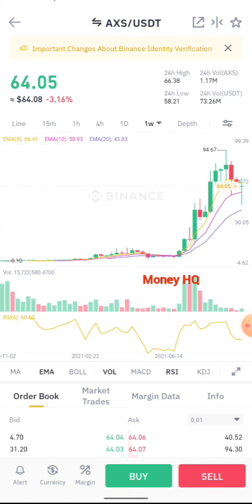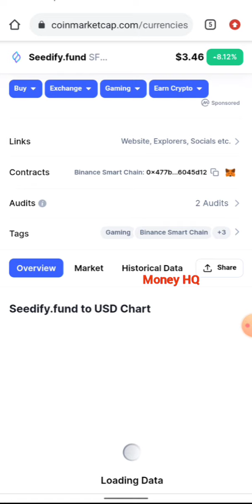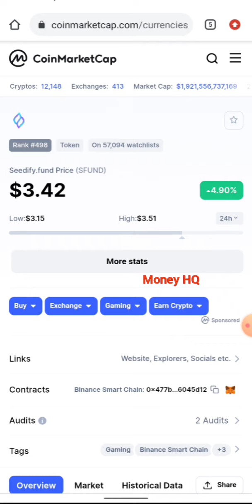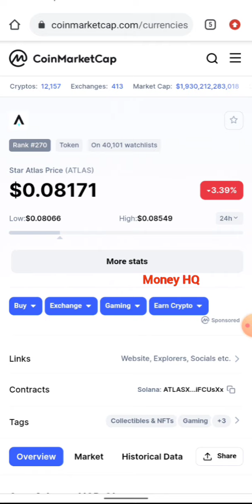Top 3 Low Cap Altcoins Massive 90X Potential In 2021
Sandbox is a decentralized community owned virtual world. Creators can host custom games and events on the virtual world. Analysts like to compare Sandbox with Roblox due to their similarity in concepts. However the key difference with Sandbox is that players have true ownership of the virtual world assets in the form of NFTs. By doing so, players and creators will be able to participate in the economy by assets trading and earning through tokens, making Sandbox also a considered a play to earn game.

2: Seedify is a Blockchain Gaming Incubator and Launchpad founded in February 2021 that aims to redefine the blockchain gaming environment by empowering lives through play-to-earn revenue models by providing the best Launchpad and Incubation platform to gaming projects and, launchings these projects to the community via the IGOs (Initial Gaming Offering).

3: Star Atlas is a next-gen gaming metaverse emerging from the confluence of state of the art blockchain, real-time graphics, multiplayer video game, and decentralized financial technologies.

Real-time graphics technology using Unreal Engine 5's Nanite allows for cinematic quality video game visuals. Blockchain technology using the Solana protocol established a largely serverless and secured gameplay experience. Non-fungible tokens obtained and traded within Star Atlas creates an economy that replicates the tangibility of real world assets and ownership.

PLEASE don't take contents on my channel as a financial advise, because am not a licensed financial adviser, every contents on my channel are strictly my personal opinions and are for EDUCATIONAL AND ENTERTAINMENT purpose always do your own research before investing your hard earned money thanks.
Money HQ